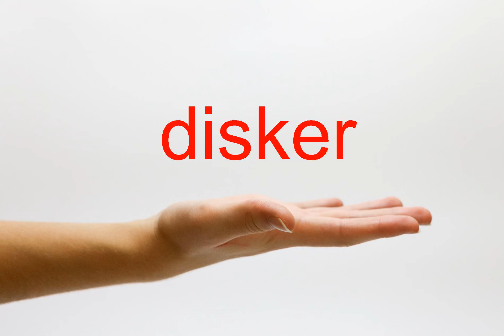How to Pronounce disker - American English